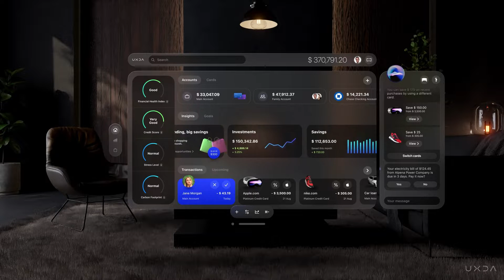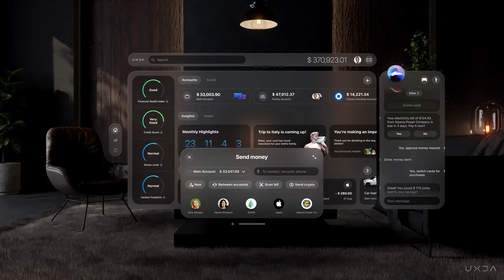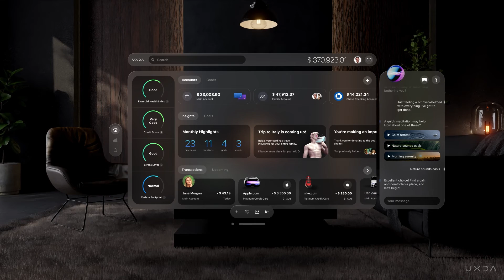Reshaping finance with Apple Vision Pro: Spatial Banking User Journey by UXDA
While designing the architectural solution for spatial banking, the UXDA team grouped all possible banking functions around three categories of needs: main insights and KPIs provide an actual financial overview in a Snapshot dashboard. All data to manage financial movement, spending, income, budgeting, upcoming payments and others can be found in a Cash Flow window. All financial and lifestyle products to get the best opportunity are collected in a Marketplace.

Next to each window, an AI advisor chat panel will be constantly active. It provides contextual advice on-the-go and highlights the most important information, serving as the user's financial co-pilot.

For the actions, there is an Ornament below. Like watching a movie in Vision Pro, the user finds Pause, Fast-forward and Skip options in the Ornament. In spatial banking, these quick actions relate to money - Add, Send, Grow and Borrow.

Above the central dashboard is a global search bar, general balance, profile and display mode. Search is context-sensitive, which prioritizes and brings to the forefront the results that are most important or relevant to the user's current activity and screen.

Let's take a closer look at the architecture solution in UXDA Spatial Banking case study